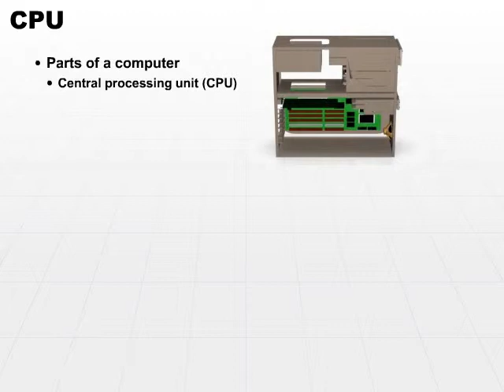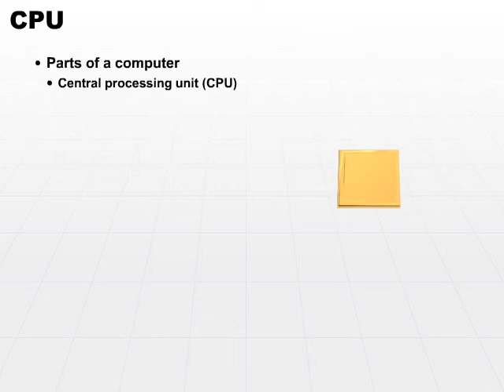04 CPU Part1